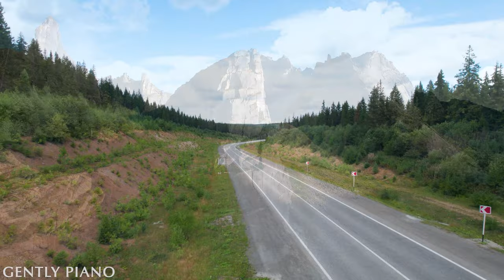Siberia 4K Amazing Aerial Film - Peaceful Piano Music - Scenic Relaxation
Siberia is a vast Russian province encompassing most of Northern Asia, with terrain spanning tundra, coniferous forest and mountain ranges including the Ural, Altai and Verkhoyansk. Lake Baikal, in its south, is the world’s deepest lake, circled by a network of hiking paths called the Great Baikal Trail. The Trans-Siberian Railway passes Baikal on its route between Moscow and the Sea of Japan.